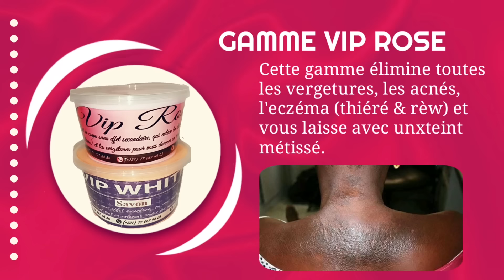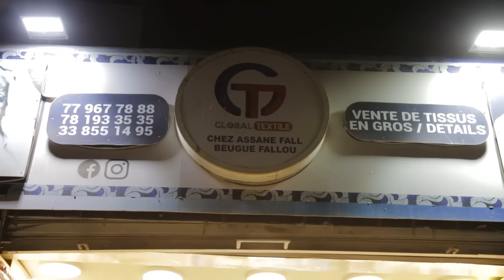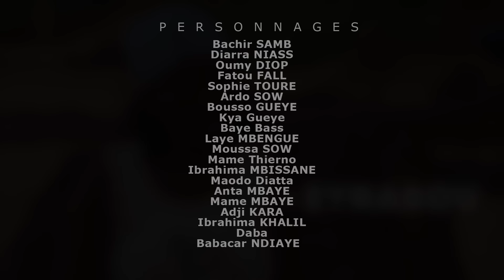Série - Domou Ndéye - Episode 80(Final)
Fournissez-vous les meilleures vidéos ici Madison, WI, États-Unis et Sénégal. Inscrivez-vous pour plus de vidéos amusantes !